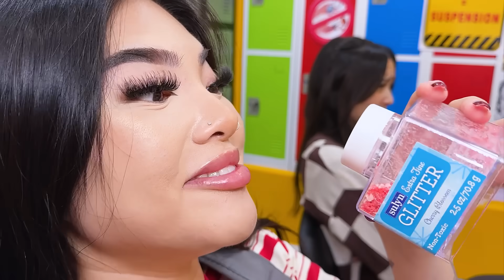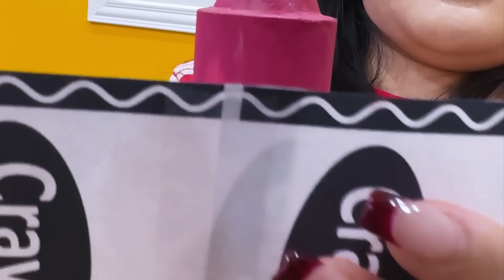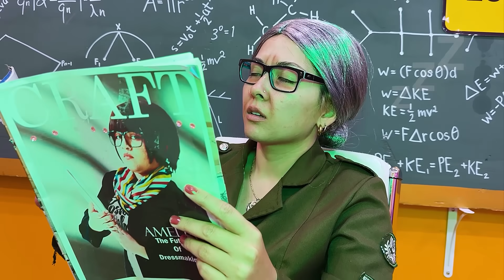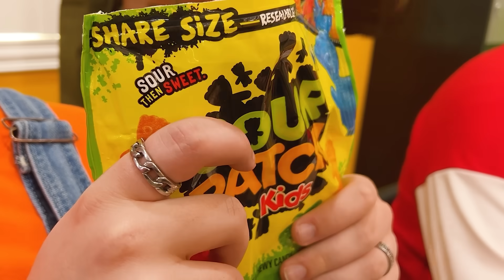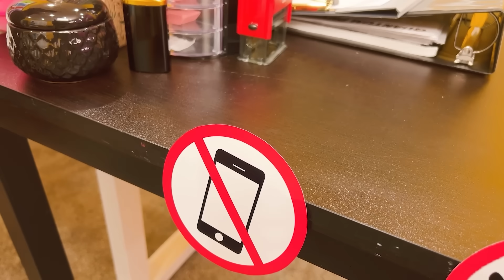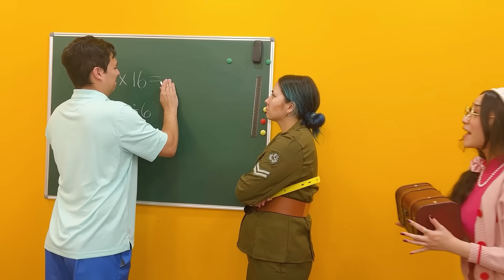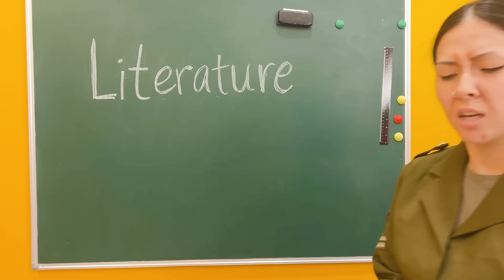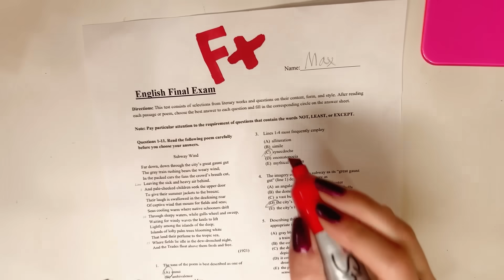How To Survive The World's Strictest School! Good vs Bad Teacher Funny Situations by Crafty Hacks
Lily, Max, Zoey & Alex must survive the world's worst teacher! This bad strict teacher is tough on cheating, sneaking snacks and using phone's in class! Will our students find a way to deal with this difficult teacher and survive the world's strictest school! Watch and share this fun inspirational video!

Lily, Max, Zoey, Ben, June, Alex, Becka, Stacy, Kevin & Amy!